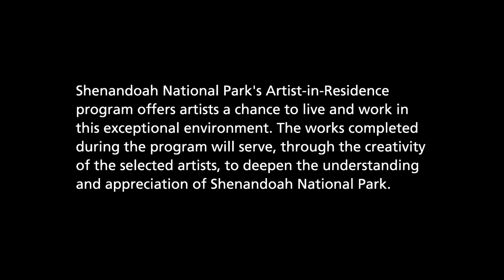Artist-in-Residence: Matt Venuti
Listen to Artist-in-Residence Matt Venuti as he performs magical acoustic music using a unique instrument called the hang. Learn how he uses inspiration from Shenandoah National Park to create songs in the rhythm of life and the heart of the road.